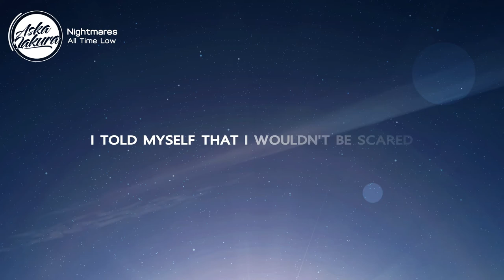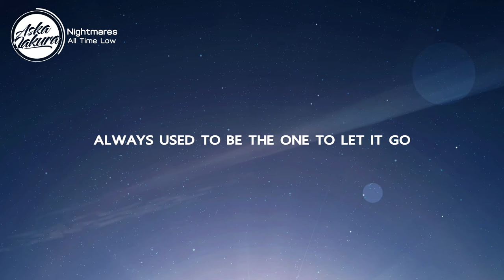Nightcore - Nightmares (All Time Low) (Lyrics)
Nightcore - Nightmares
SONG INFORMATION
Name: Nightmares
Artist: All Time Low
Lyrics:
There's a little house on a perfect little hill
Just short of a fairy tale
There's a little child with a million ways to feel
Caught up in a hurricane

Paper thin walls
Angry words from down the hall
Something changed them
I think about him every now and again

Now there's a ghost in the back of this room
And I don't like it
I fall asleep with my covers pulled up
And try to fight it

I gotta say it's hard to be brave
When you're alone in the dark
I told myself that I wouldn't be scared
But I'm still having nightmares

I'm still having nightmares
(I'm wide awake, I'm wide awake)

Every little thing got me coming back around
Digging up old memories
Always used to be the one to let it go
Got my fears in a suitcase

I locked them away
In a place they wouldn't find
They still haunt me
I think about it every now and again

Programs Used:
Adobe After Effects CC